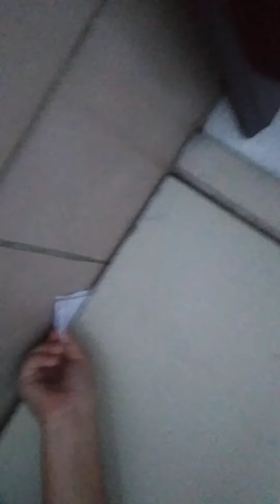O FACE ESTÁ MUITO DIFERENTE